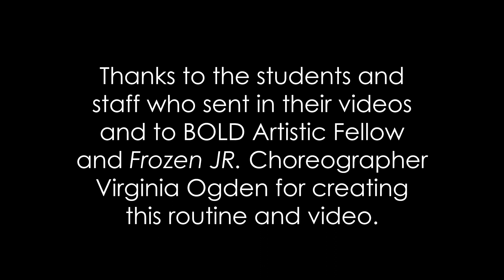Frozen JR. Students Warm-Up to Into the Unknown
We asked our Frozen JR. students and staff to submit a video of them doing their warm-up routine from home. They responded with enthusiasm...
Choreography by Virginia Ogden